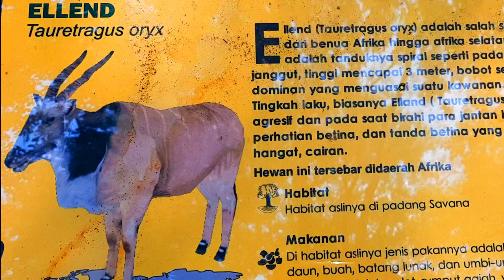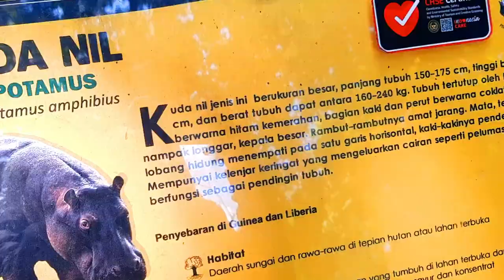[4K] [SF-332] Kebun Binatang Surabaya | Stock Footage | No Copyright Videos